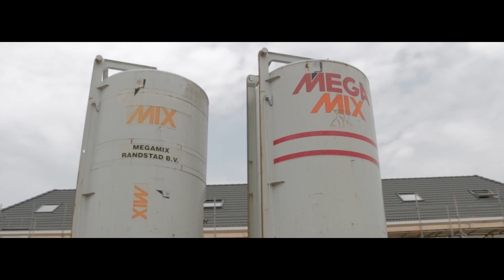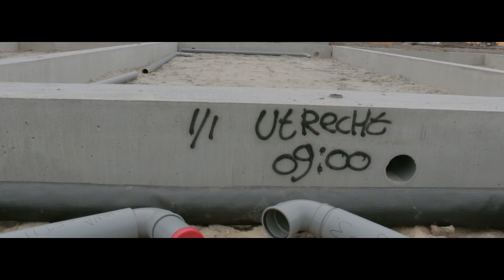Mussen & Merels deel 4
De bouw van Mussen & Merels schiet al aardig op! Yes In Videoproducties filmt de voortgang regelmatig met een dronevideo. Dit is deel 4, juni 2016.